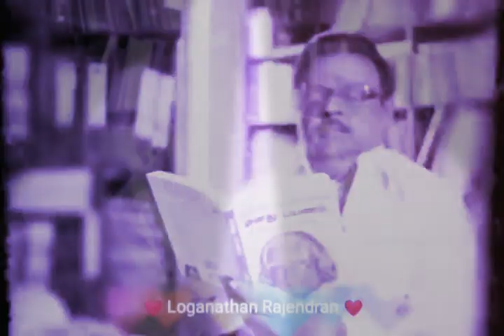Mass Tamil Song | Tamil Whatsapp status | Tamil Song Ringtone status | Vijayakanth Status | Mashup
Video from 🇮🇳 லோகநாதன் ராஜேந்திரன் 🇮🇳